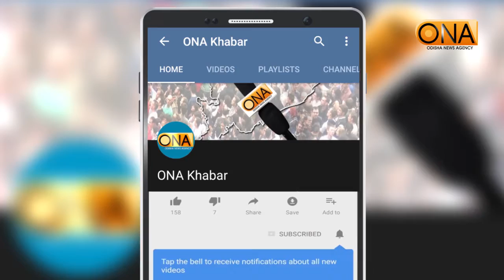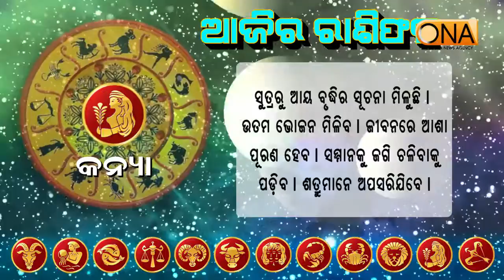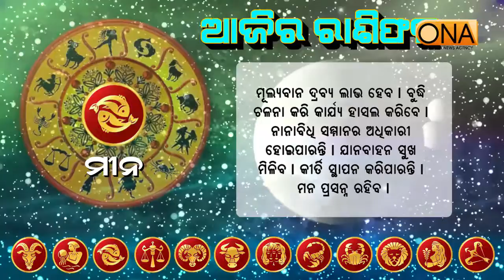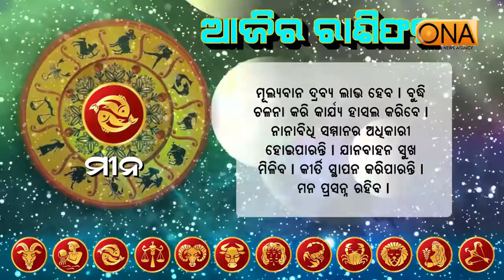ଆଜି ଦିନ ଆପଣଙ୍କର କିପରି ରହିବ, ଜାଣନ୍ତୁ .....//What will be happened today with you